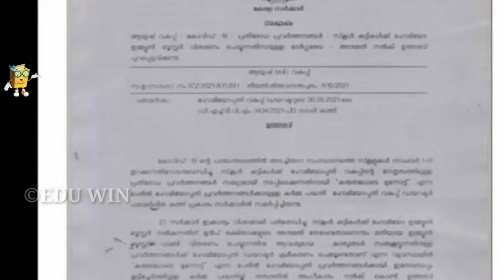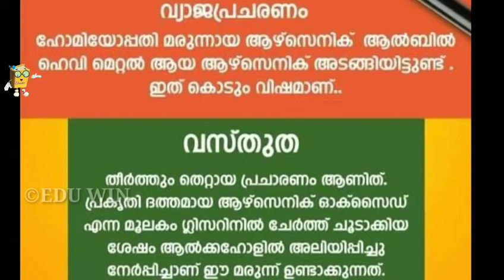BIGBREAKINGNEWS വിദ്യാർത്ഥികൾ കാത്തിരുന്ന വാർത്ത‼️school re-opening kite its victers channel eduwin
എല്ലാ ദിവസവും informative news ഉണ്ടാകും ⬇️⬇️⬇️

GROUP 1

കൈറ്റ് വിക്ടേഴ്സിൽ വെള്ളി വരെ റഗുലർ ക്ലാസില്ല; പകരം പുന:സംപ്രേഷണം

4 ദിവസം അവധി വിദ്യാർത്ഥികൾ കാത്തിരുന്ന വാർത്ത‼️ SCHOOL RE-OPENING NEWS KITE ITS VICTERS CHANNEL TIMETABLE

VICTERS ONLINE CLASS TOMORROW TIMETABLE / EDU WIN

BIGBREAKINGNEWS വിദ്യാർത്ഥികൾ കാത്തിരുന്ന വാർത്ത school re opening news victers monday tomorrow timetable
KERALA SCHOOL COLLEGE RE-OPEN
BIGBREAKINGNEWS വിദ്യാർത്ഥികൾ കാത്തിരുന്ന വാർത്ത‼️school re-opening kite victers tomorrow Monday timetable October 18 Monday KITE VICTERS ONLINE CLASS TIMETABLE
kerala school re opening latest news kite victers Monday timetable,kerala school re opening latest news kite victers Monday timetable
BREAKINGNEWS KERALA SCHOOL RE OPENING LATEST NEWS / KITE ITS VICTERS CHANNEL ONLINE CLASS TIMETABLE
BIGBREAKING HAPPY NEWS TO ALL STUDENTS COLLEGE SCHOOL RE-OPEN tomorrow victers timetable today timetable
timetable school opening date 2021
school victers SCHOOL RE OPENING | LATEST NEWS | SCHOOL OPENING IN KERALA | SCHOOL COLLEGE RE OPENING IN KERALA

SCHOOL COLLEGE OPENING LATEST NEWS 8,9,+1 OPENING NEWS EDU WIN VICTERS CHANNEL ONLINE CLASS TODAY TIME TABLE

‼️ SCHOOL RE-OPENING LATEST NEWS HOMOEO VICTERS CHANNEL ONLINE CLASS